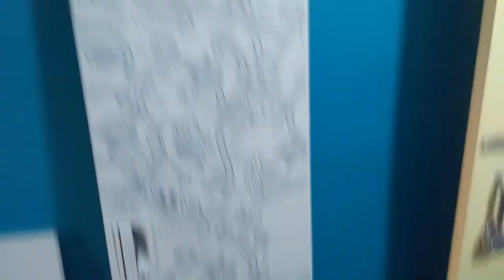Godrej Interio Furniture, Slimline 3-Door Almirah with Locker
GODREJ INTERIO Slimline 3-Door Almirah with Locker